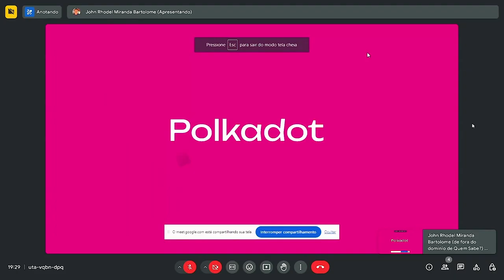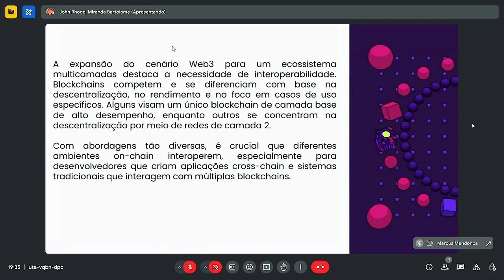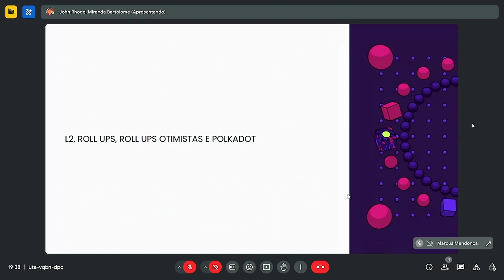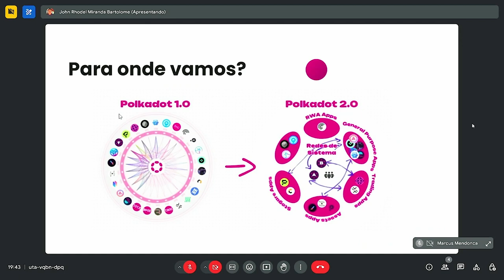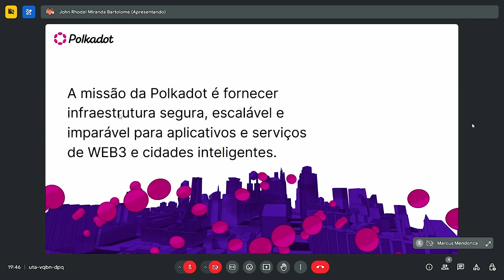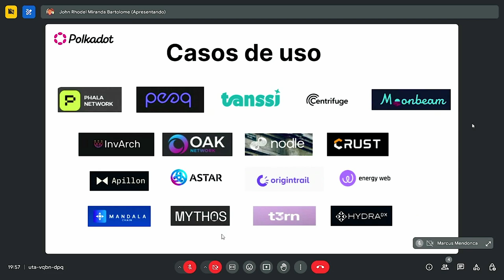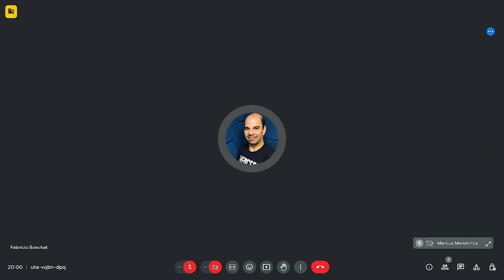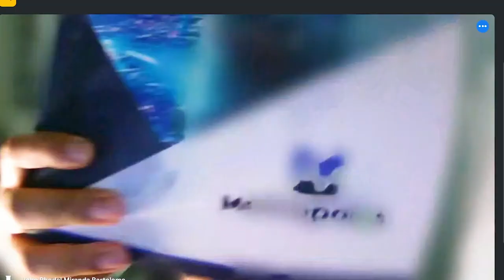Desmistificando a tecnologia Polkadot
Neste vídeo, vamos desmistificar a tecnologia Polkadot e explicar como ela funciona. Se você está curioso sobre o Polkadot, este vídeo é para você!